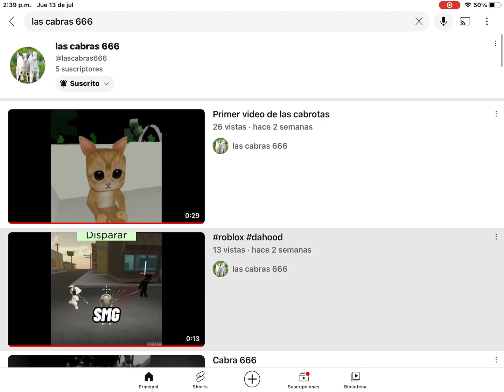Ya somos 60 cabras